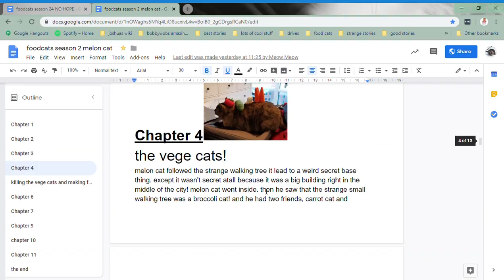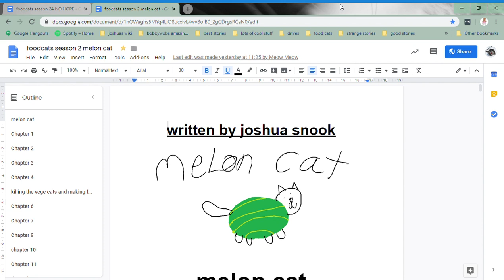new series (foodcats) published!!!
these are the links to the storys

for some reason i cant see this one or send the link to you (but i dont care too much because i wasnt that inpressed by that one)